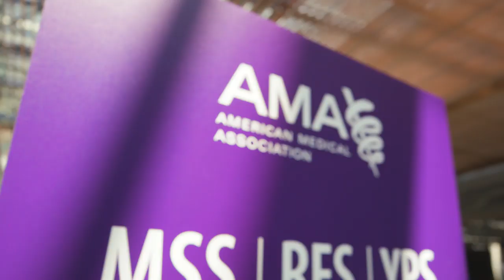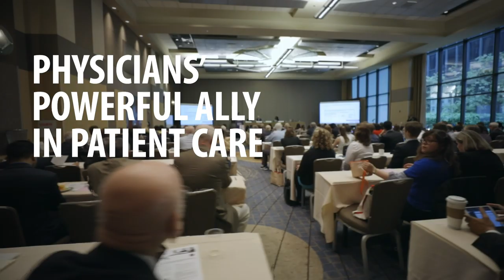The American Medical Association—Your Powerful Ally